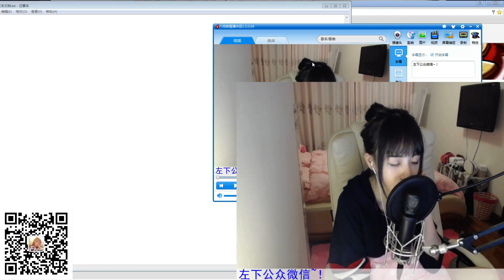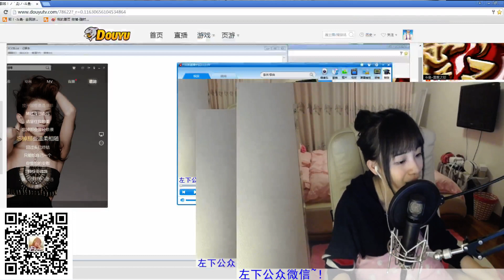周二珂 往前飛 150506